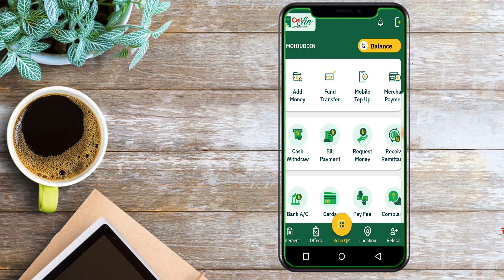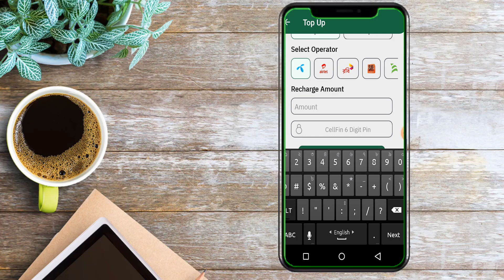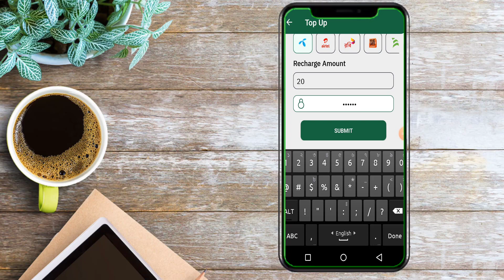কিভাবে সেলফিন থেকে ফ্রি মোবাইল রিচার্জ করবেন How To Recharge Free Mobile From Cellphone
সেলফিন ফটো আপলোড রেজিস্ট্রেশন পদ্ধতি ও ঘরে বসেই রেমিটেন্স গ্রহনের উপায় CellFin Registration poddoti